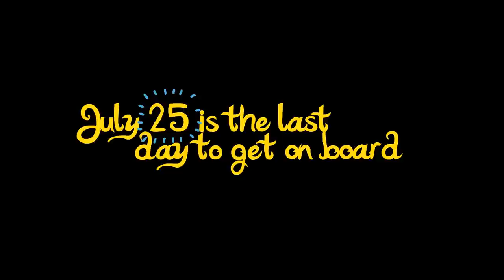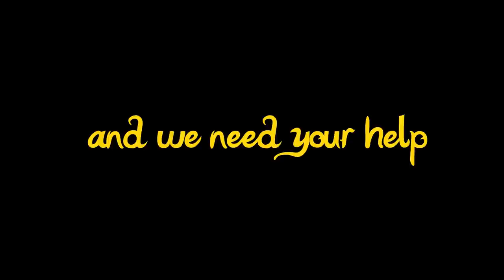The Sxipmobile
This is a short musical toy story, starring the genius of Sxip Shirey, Academy Award Nominee John Dilworth and how could it be otherwise, the greatest Perez Prado.

Enjoy and please, show your support to Bendito Machine on Kickstarter, we really need your help, the deadline to meet our goal is July 25. Thanks!!